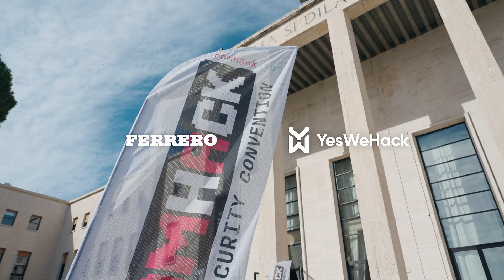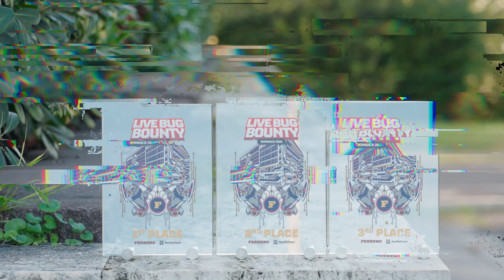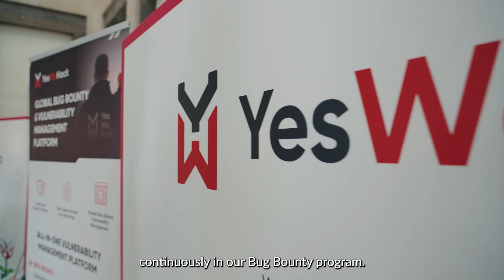Ferrero x YesWeHack: Italy's First-Ever Live Hacking Event at RomHack 2024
Watch highlights from Italy’s first-ever live bug bounty event, featuring targets from Ferrero, the Italian sweet-packaged food giant. The live hacking event was organised and managed by YesWeHack, the global bug bounty and vulnerability management platform.

The landmark competition, which saw some of the world's most talented ethical hackers compete for points, prestige and financial rewards, took place on 28 September at the RomHack cybersecurity conference in Rome.

Watch bug hunters hack against the clock in a bid to uncover vulnerabilities on Ferrero’s scopes and secure the highest possible position on the leaderboard. The video also features interviews with participants and members of the YesWeHack and Ferrero teams.